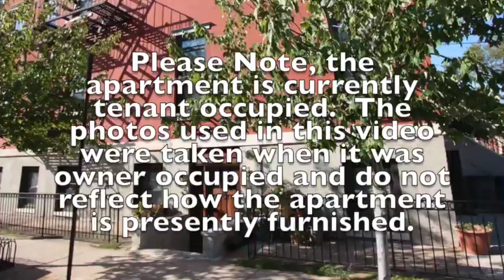700 Bloomfield St , Garden Apt Hoboken, NJ - Asking $649,900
Garden level, gorgeously renovated brownstone condo with private outdoor space located in prime uptown Hoboken.  Granite counters, Stainless Steel appliances, Kohler fixtures, recessed lighting, new wood-grain tiled floors, crown moldings, huge closets & washer/dryer in unit.  Don't miss it.  No smokers - smoke-free building.